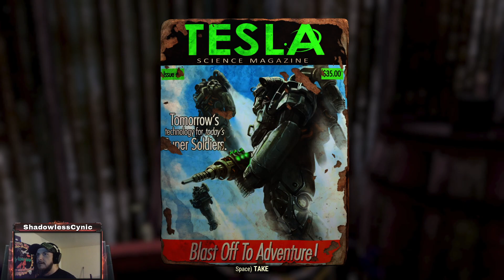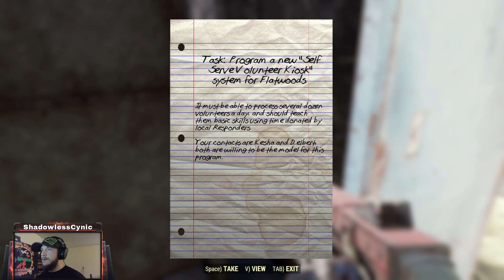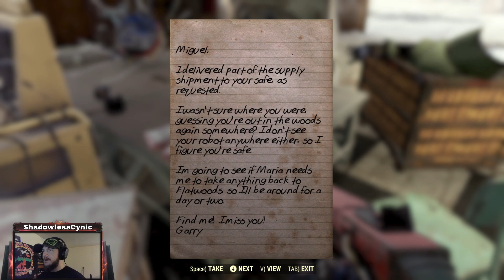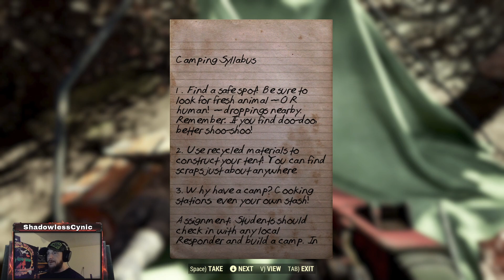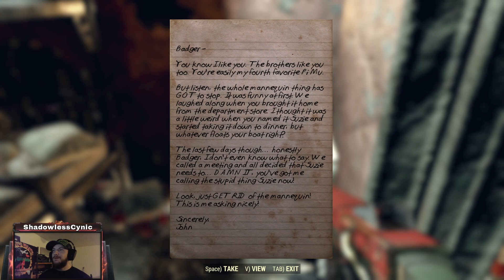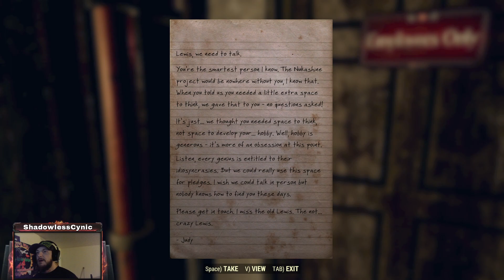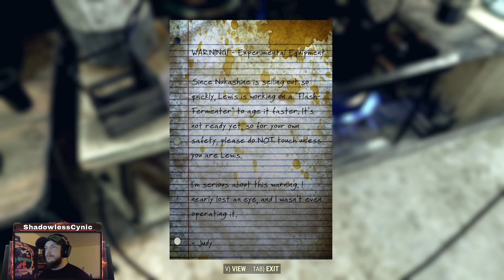☢Falling into Fallout 76☢ Responding to the Responders (Episode 2)